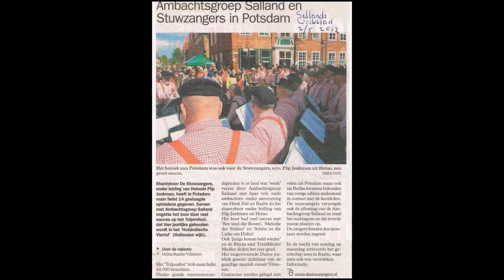De Stuwzangers van Toen